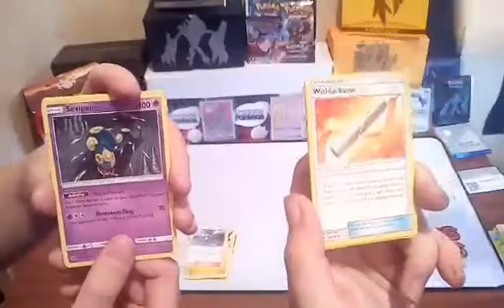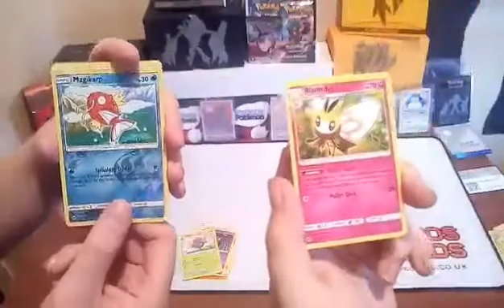TwoPacks Pokémon Day 15 daily opening free codes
Twopacks
Pokémon
Day 15
Burning Shadows
Daily opening
Free codes for all subscribers with notifications on that have commented on any UL this month thanks out